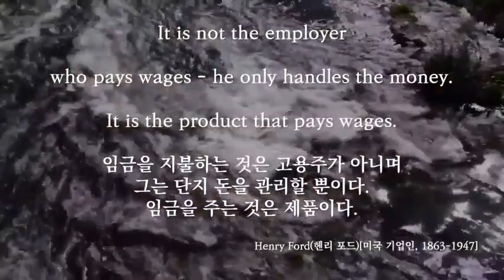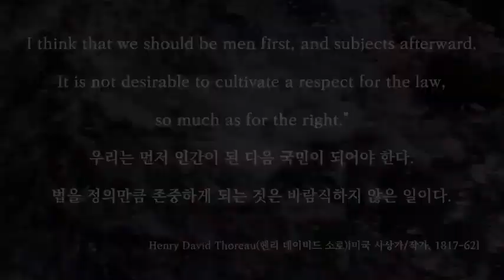The Best Saying from The Wise #8